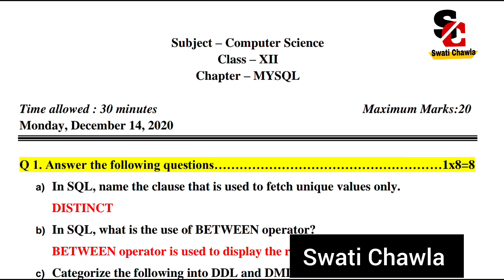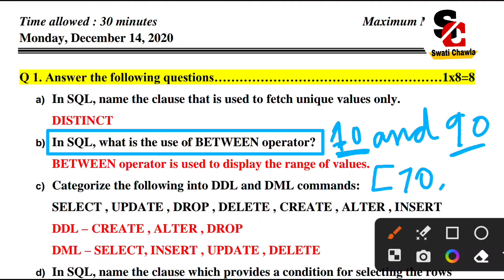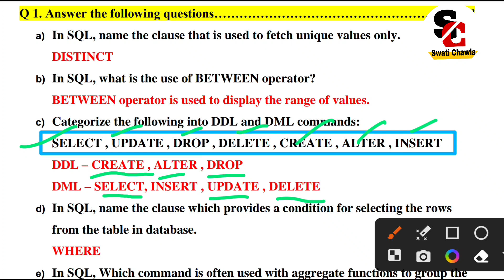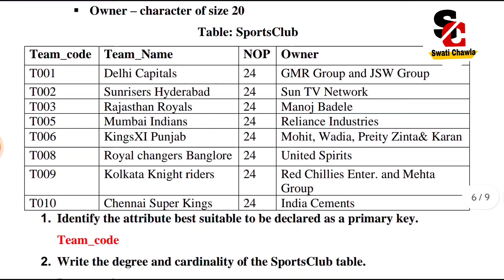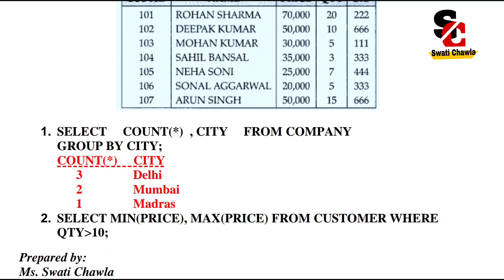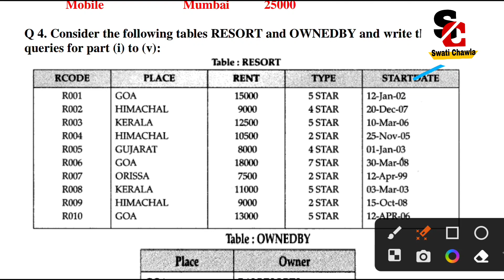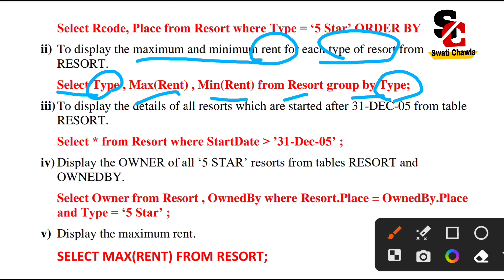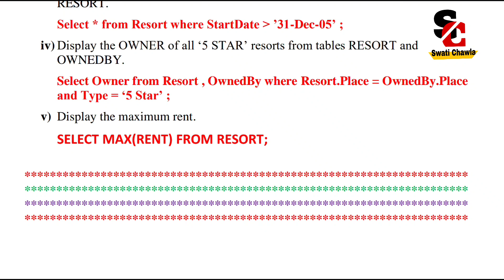Practice Questions of MySQL | CBSE Class 12 Computer Science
Sample Paper for Class 12 Computer Science
Sample Paper for Class 10 Information Technology

*Question Bank for Class 12 Computer Science* 📘
*🤩Available on:*
*✅Notion Press:*

_If you will buy this from NotionPress Website, no delivery charges will be there._

Question Bank of Class 10 Information Technology

🤩Available On